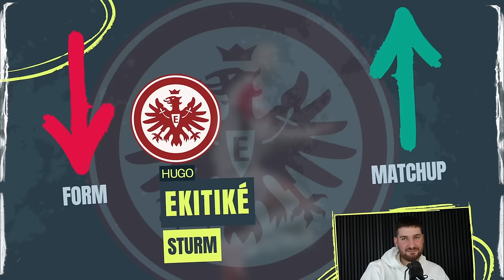Bundesliga-Duell der Gegensätze: Leipzig on fire, BVB am Limit!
Am 9. Spieltag trifft im Bundesliga-Topspiel die geballte Formstärke von RB Leipzig auf einen BVB, der aktuell alles andere als sattelfest wirkt. Während Leipzig sich im Höhenflug befindet und die Liga mit Tempofußball begeistert, kämpft Dortmund gegen Unsicherheiten und muss dringend punkten, um die Saison zu stabilisieren. Kann der kriselnde BVB die Leipziger Übermacht stoppen, oder setzt RB seine Erfolgsserie fort? Wir analysieren alle Spiele und geben euch die heißesten Tipps!

Was sagt ihr zum Tospiel?

☞ LIGAINSIDER DAILY